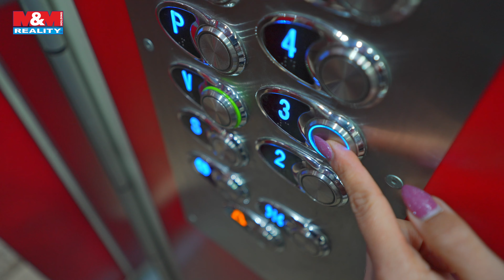Prodej bytu 1+kk, Hradec Králové, ul. Hradecká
Nabízíme k prodeji vkusně zrekonstruovaný byt 1+kk o celkové ploše 37m², který je situovaný ve 4. podlaží nově revitalizovaného bytového domu v Třebši. Mezi největší přednosti tohoto bytu patří fakt, že je bezbariérový, nenáročný na vytápění, je hlídaný kamerovým systémem a co oceníte ze všeho nejvíce, je zvětšená lodžie, která má krásných 7 m2 a poskytuje příjemný prostor pro relaxaci. Orientace na příjemný jihovýchod.

Ideální pro ty, kteří hledají klidné bydlení s bezplatným parkováním a skvělou dostupností ke všem potřebným službám - autobusová zastávka, školka i restaurace naproti domu. Obchody, škola i fakultní nemocnice v pěší vzdálenosti. Skvělé místo na projížďky na kole do novohradeckých lesů nebo po cyklostezce z Vysoké nad Labem až do centra města.

Skvělá investiční nemovitost vzhledem k faktu, že o malé byty byl, je a bude vždy zájem. K bytu náleží samozřejmě sklep a navíc sušárna na patře. Pro více informací nebo domluvení prohlídky mě kontaktujte.